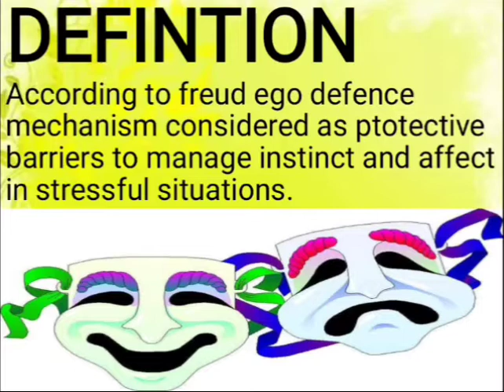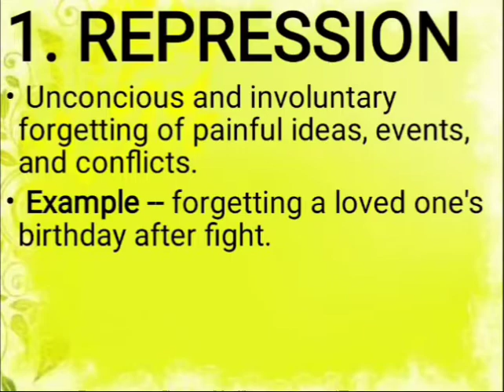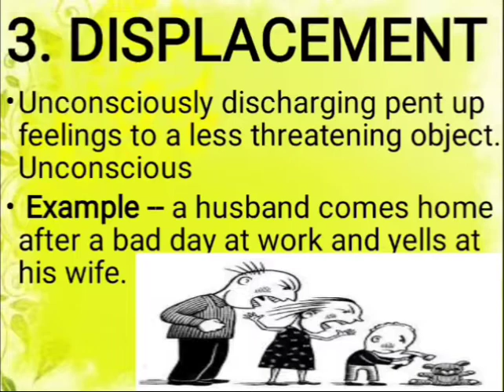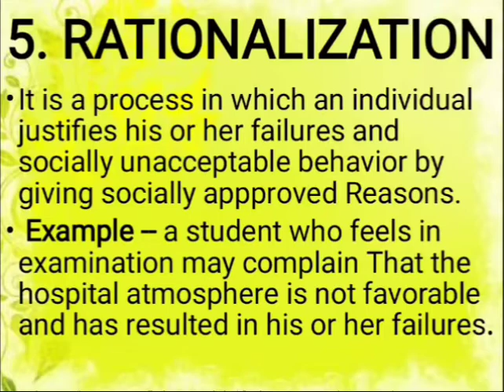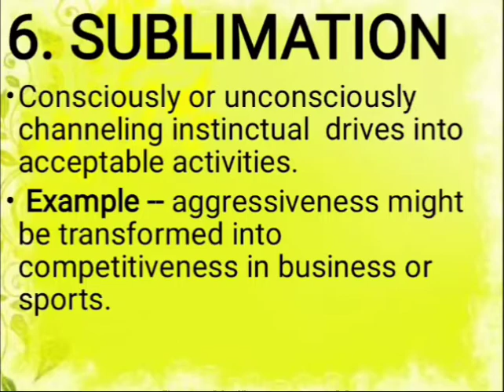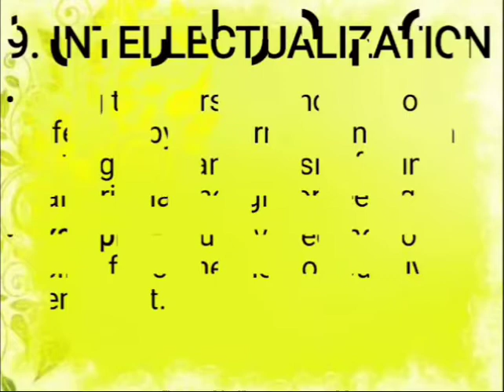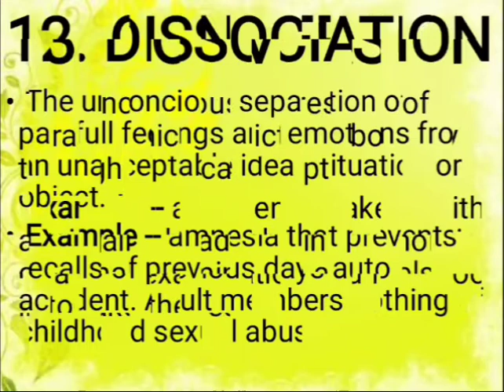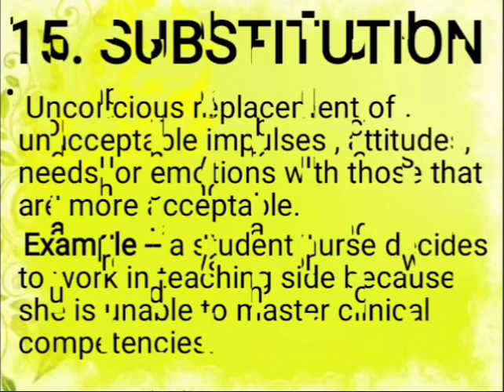Ego defence mechanism || ego defence mechanism in psychology